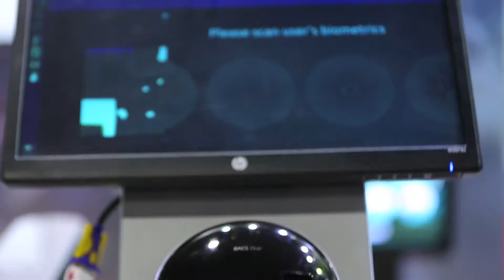Seamless Middle East 2018 highlights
Seamless Middle East is the region's leading technology conference and exhibition for the Fintech, Payments, Identity, Ecommerce and Retail industries.